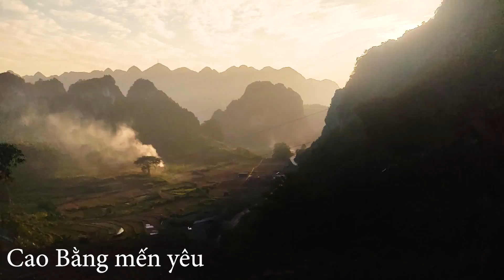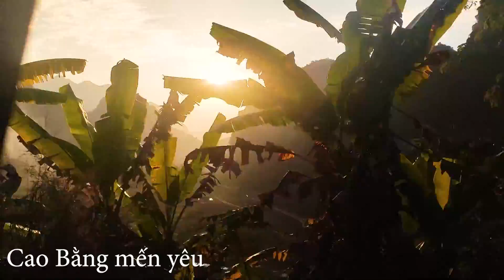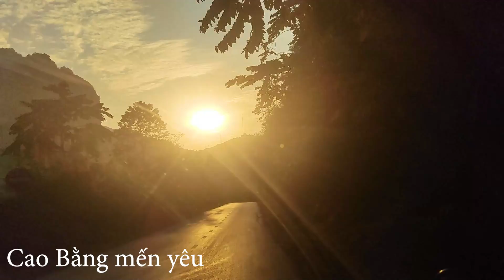Đường qua Quảng Uyên - Cao Bằng